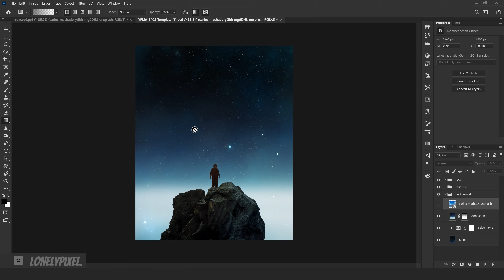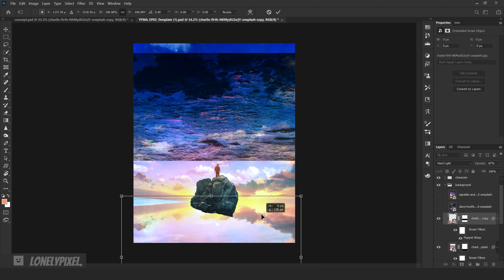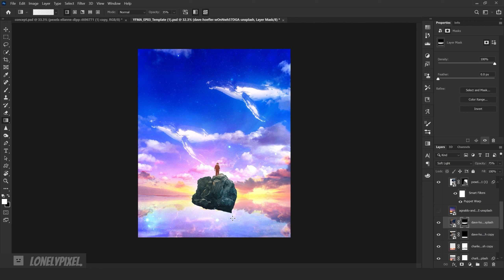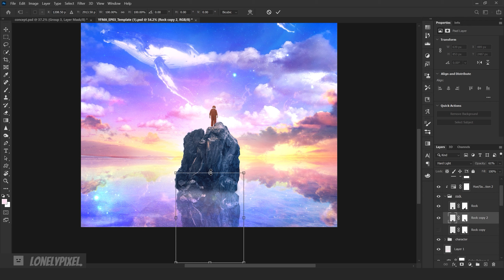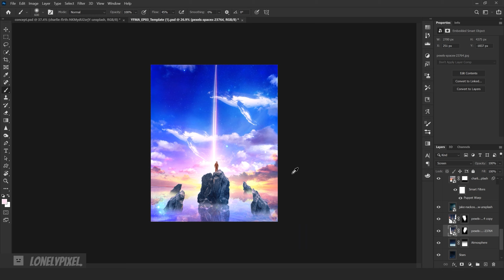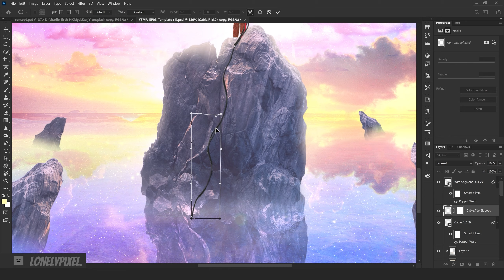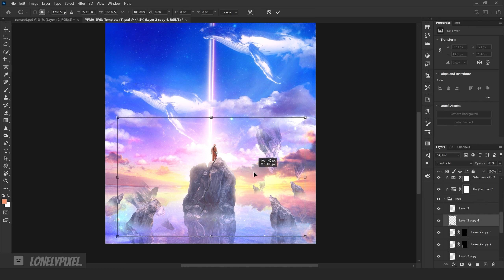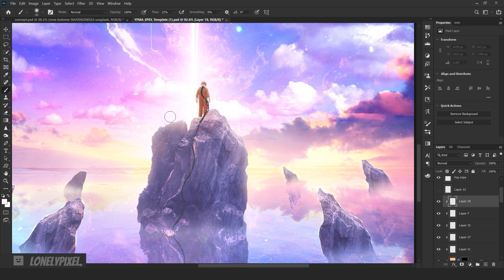My submission to Phaserunner photoshop challenge!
This is my entry to the Photoshop challenge/ contest hosted by @PhaseRunner and Huioncanada!

For this anime photo manipulation, I've used the baseplate that Phaserunner provided and I built upon it by using a bunch of free stock images. I went for a fantasy world with a lot of surrealism and bright colors. I tried to convey that anime style by utilizing different sky images and various blending modes in photoshop.

This type of editing is called Photo manipulation and the goal of this channel is to teach/ chill through these speed art tutorials. I hope you enjoy.